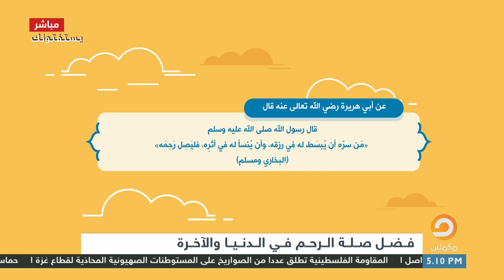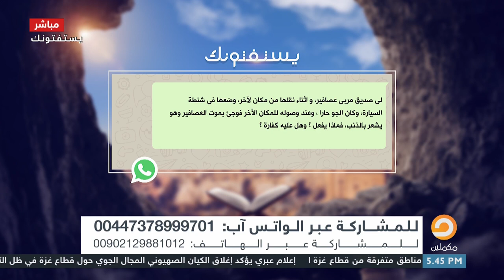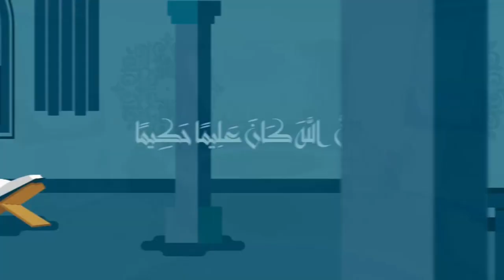حلقة السبت 4/5/2019 من برنامج يستفتونك مع الشيخ عصام تليمة والإعلامي أحمد العربي